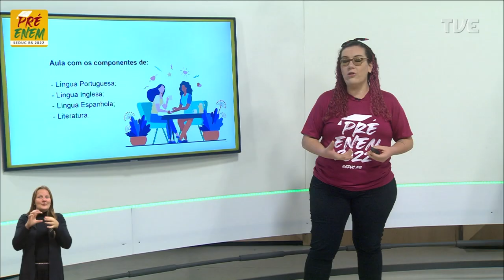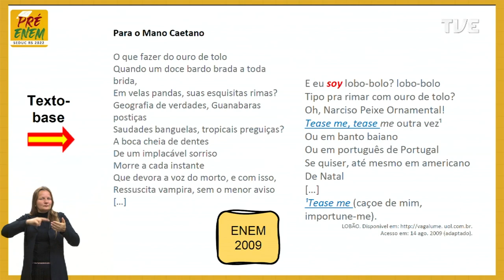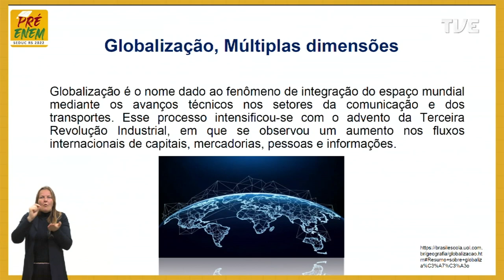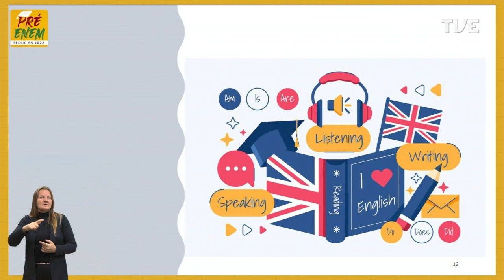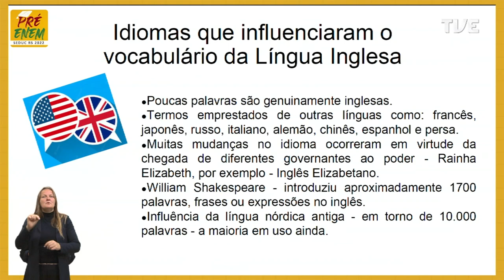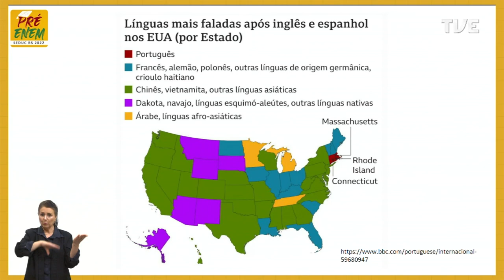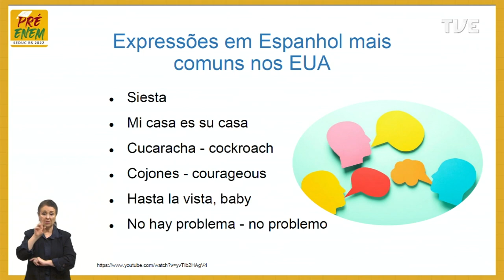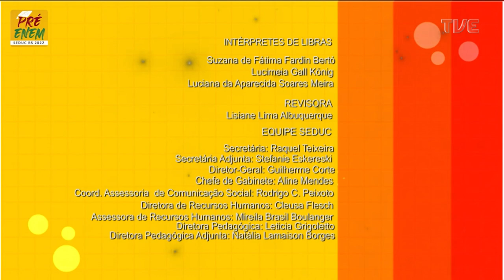Pré-Enem 2022 - Língua Portuguesa - Aula 44 - Que língua é essa? Parte 1 - 08/11/2022